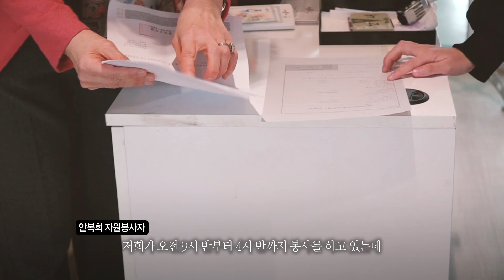외교부 여권영사민원실이 서초동으로 이전했습니다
서초동 이전으로 보다 쾌적해진 여권영사민원실 을 만나보세요!

이태호 제2차관을 비롯한 외교부 관계자들이 참석한 가운데 여권영사민원실 개소식이 개최되었습니다. 이 차관은 이번 이전을 계기로 민원인에게 더욱 봉사하는 자세로 업무에 임해줄 것을 직원들에게 당부하고 격려하였습니다.😃